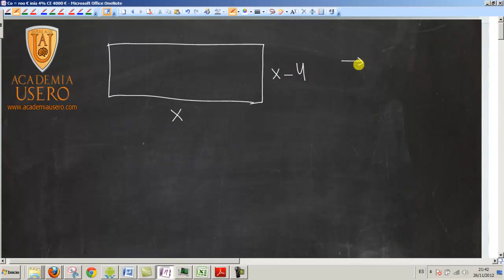Problema de rectángulo Ecuaciones UD06 Matemáticas 2º ESO Academia Usero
La base de un rectángulo mide 9 cm más que la altura. Si su perímetro mide 74 cm, ¿cuáles serán las dimensiones del rectángulo?